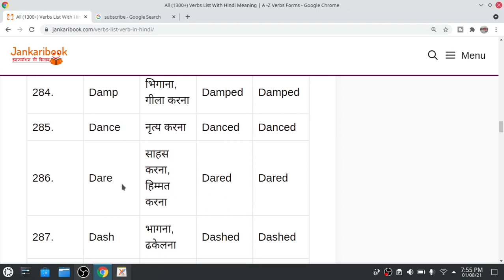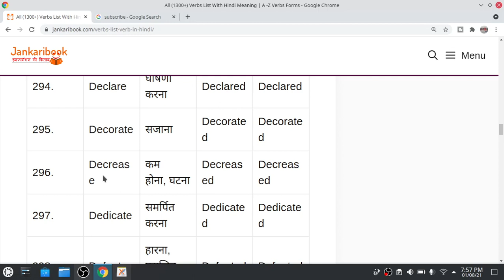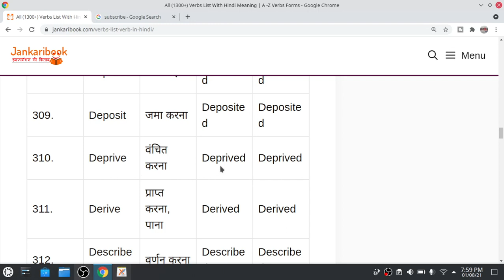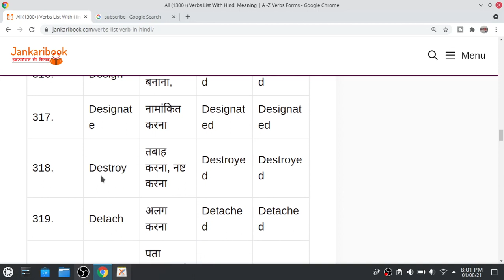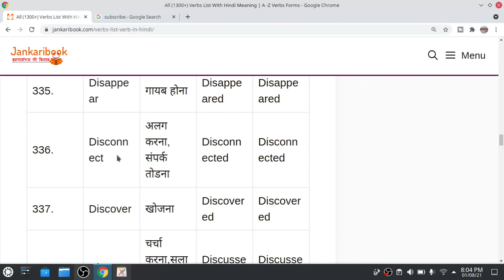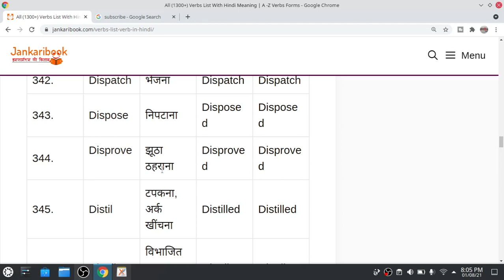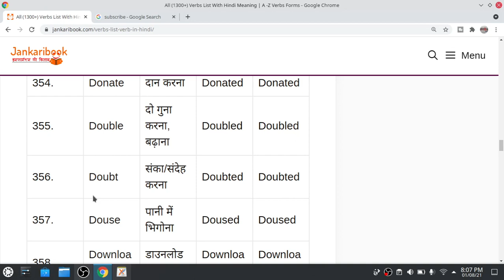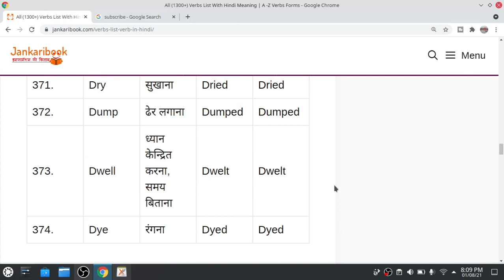THE VERBS START FROM D WITH THEIR THREE FORMS AND HINDI MEANING # THE MAIN VERBS # ALL VERBS OF D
Madhyamik News Ray में आप सबका स्वागत है।
According to philosophy , whole nature is divided into two parts (i) Matter means Noun and (ii) Action means Verb. Let's get it from a example-
There is a folwer and this flower has some verbs as blooming, drying smelling ,beautify etc.So if you want to express your view clearly ,the it can't help without knowing verb.
So remember all  day to day verbs at least.